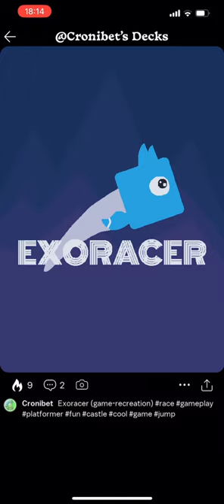Exoracer by Cronibet | Castle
Generated sounds from the game Castle!

This is a level deck that I made in Castle!
(platformer deck templete used)